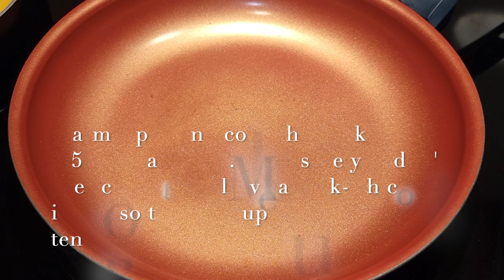This recipe impressed everyone! 🍊🦆 Most delicious dinner with Orange Duck Breast!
Usually the duck is not an easy meat to cook
as it tends to become hard and chewy and it's
definitely easier to have a restaurant prepared it!
Defnitely worth cooking at home especially if you
gre able to find organic and high-quality duck meat
Take into consideration that the duck breast needs
to marinate for a day for deeper flavors❗️

Ingredients

- Duck Breast
- 2 Cloves of Garlic
- Ginger
- Thyme
- Salt
- Black Pepper
- Oranges
- Orange Zest
- 1 Tea Spoon of Organic Raw Coconut Sugar
- Parsnips
- candy beetroot
- honey

games
better.